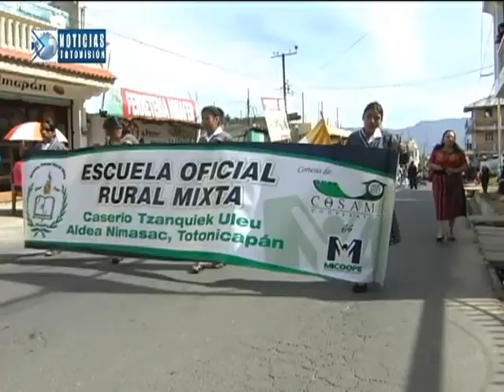NOTA DESFILE NIMASAC 0107